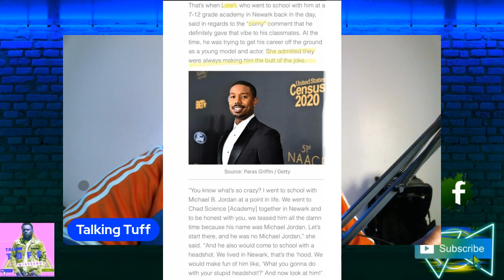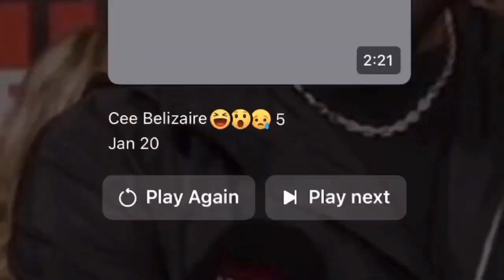MICHAEL B JORDAN HAS BIT THE RED PILL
NEVER MAKE FUN OF SOMEONE THATS ON THEIR WAY TO GREATNESS. MBJ JUST SCHOOLED AN ERA